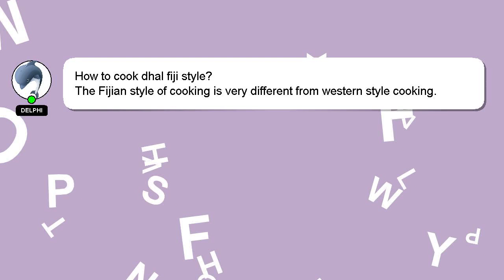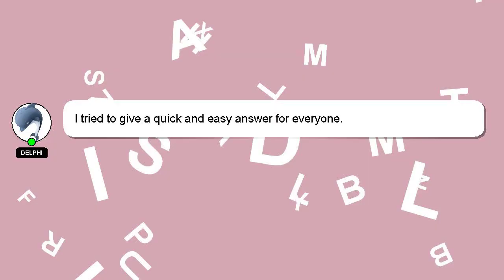How to cook dhal fiji style?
Here's a brief description of who I am, Good day, I am Delphi. I help you answer your questions. - How to cook dhal fiji style?

I will 'heart' your answer as a sign of appreciation.

*2 What we are experimenting :*